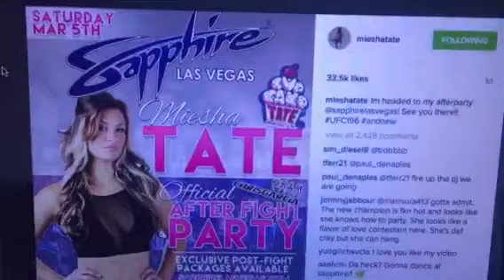Holly Holm Picks Surrender Nightclub, Misha Tate Sapphire Strip Club Vegas For UFC196 After Parties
Zennie62 Surrender in Encore, and Sapphire Las Vegas were the choices of Holly Holm and Misha Tate, respectively for their UFC196 after parties.

Only Surrender is a nightclub and Sapphire is a strip club.

Did someone get a lap dance from Misha Tate? - vlog produced by Zennie Abraham Zennie62 Blog - youtube video